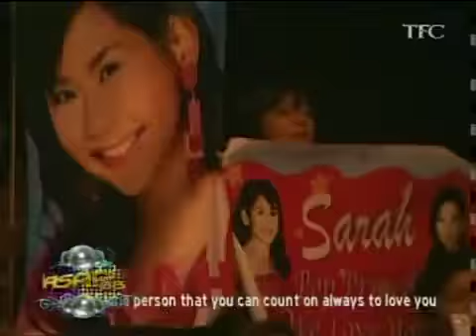John Lloyd Cruz & Sarah Geronimo - A Very Special Love (ASAP Live)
One of the most kulit/kilig moments on ASAP. Sarah is singing while JL is just being playful...